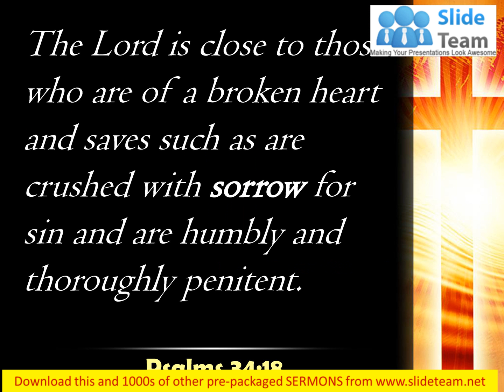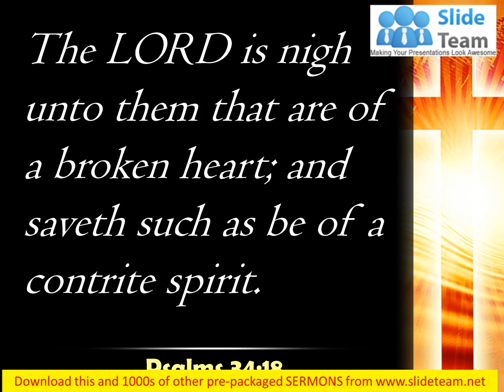0514 Psalms 3418 Saves those who are crushed PowerPoint Church Sermon